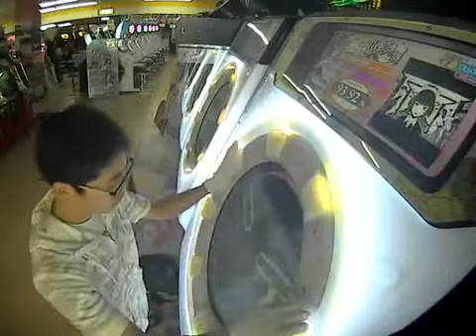【maimai MiLK PLUS】 名探偵連続殺人事件 master 理論値AP